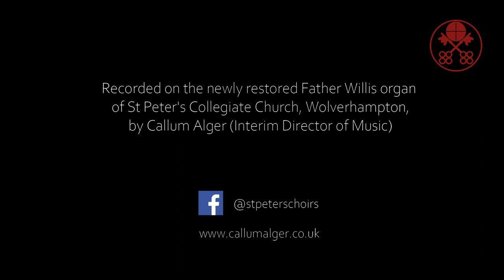O Mensch, bewein dein Sünde groß (BWV 622) - J.S. Bach